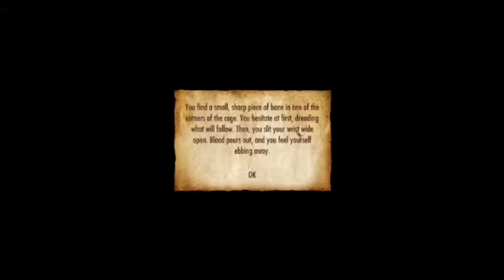Wraithwalker Ep1: A Dark Destiny |Skyrim modded 2024